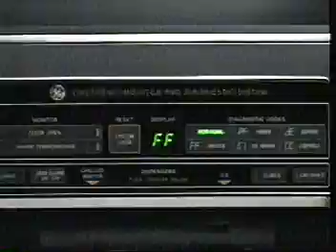80's commercials ~ Pt 1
**from the Hutchison Beta tape archive vault**